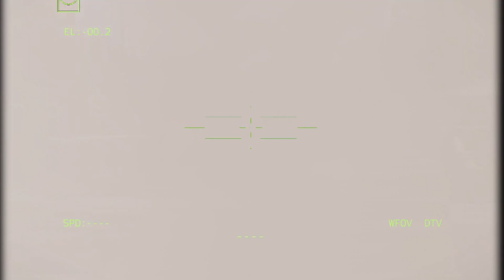M1 Abrams Tank in Action! Today Dozens Of Russian Armored Vehicles Are Completely Destroyed - ARMA 3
Thanks.